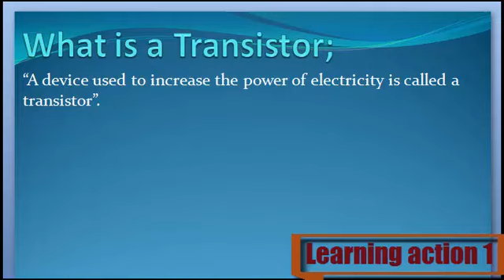What is a Transistor. Urdu/ English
Transistor Keya ha janny Urdu or English me

1. What are Transistor
2. Definition of Transistor
3. What is the Transistor
4. Meaning of Transistor
5. Stands for Transistor
6. Who is the Transistor
8. What is meant by Transistor
9. Transistor
10. Learning Action 1
11. Transistor Urdu or English me
12.  Transistor Urdu me
13.  Transistor English me
14.  Transistor in Urdu
15.  Transistor in English
16.  Transistor Keya ha
17.  Transistor Kisay khaty hy
18.  Transistor Isy keya khaty hy
19.  Transistor Urdu and English
20.  Transistor English and Urdu
21. Transistor  English or Urdu
22.  Transistor Describe Kary
23.  Transistor Explain Kary
24.  Transistor Explain Kary Urdu or English
25.  Transistor Describe Kary Urdu or English
26. Transistor  Describe in Urdu
27. Transistor  Describe in English
28. Transistor  Explain in Urdu
30.  Transistor Explain in English